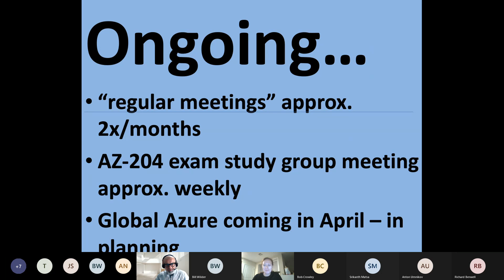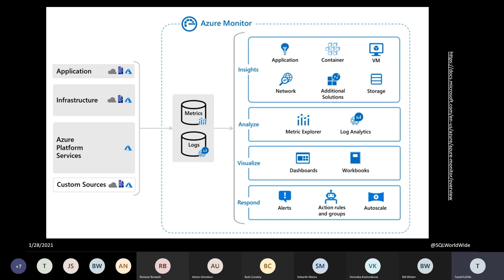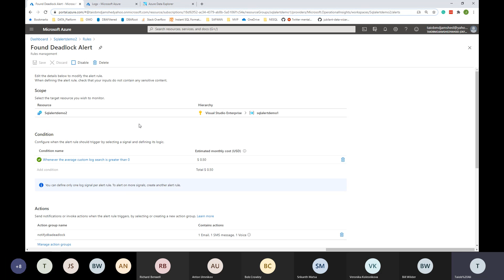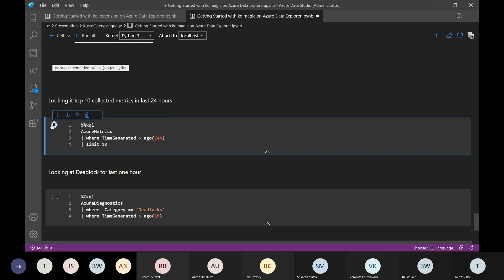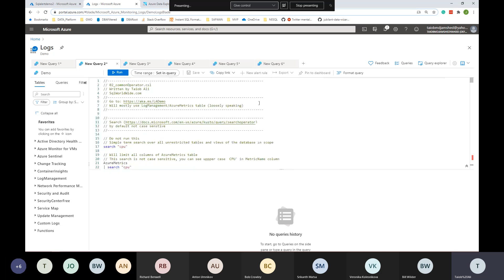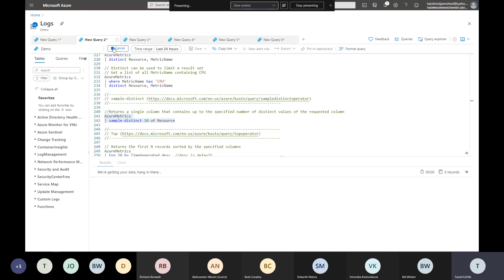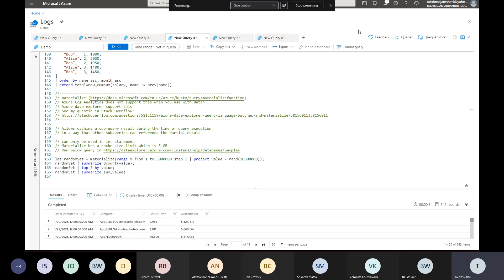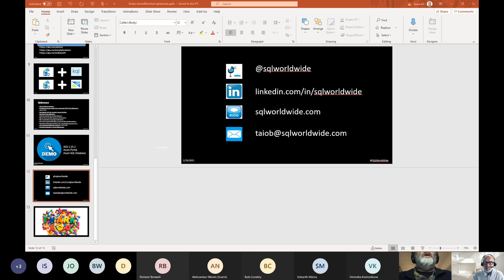Monitor Azure Resources with Kusto Query Language with Taiob Ali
This is a recording of the January 28, 2021 virtual meeting.

Monitor Azure Resources with Kusto Query Language

Need to Monitor Any Azure Resource? Must Learn Kusto Query Language.
Kusto is a service for storing and running interactive analytics over Big Data. Kusto was designed from scratch to be a “big data” repository for Azure and easy to query using Kusto Query Language (KQL). As we make progress in our migration to the cloud, we are learning new ways to monitor and alert on resources and services. Microsoft has consolidated many services under the umbrella of ‘Azure Monitor.’ Whether you are ‘detecting and diagnose issues across applications and dependencies,’ ‘correlate infrastructure issues with Azure Monitor for VMs,’ ‘drill into your SQL database monitoring data with Log Analytics’ you will be using ‘Azure Monitor.’ Azure Monitor uses a version of the KQL used by Azure Data Explorer that is suitable for simple log queries but also includes advanced functionality such as aggregations, joins, and smart analytics. Going forward, the KQL must be your primary resource for querying the Azure Monitor log. In this 95% demo session, I will show you some ‘getting started’ tips and a few sophisticated queries using KQL. I will do a live demo, generating an alert using KQL. At the end of this session, beginners will have a solid knowledge about KQL that they can build upon by themselves; others will also learn many advance operators, including machine learning ones. Come and learn about the future of monitoring and investigations of Azure services.

Taiob Ali, Microsoft Data Platform MVP, is an accomplished technical leader with a proven record of success. During his last 14 years, he has worked with the Microsoft Data Platform and MongoDB both on-premise and cloud. His experience includes all three major business sectors: finance, e-commerce, and healthcare. Taiob has hands-on experience in managing large database projects, including massive data migration, intricate process design, testing and deployment, performance tuning, long term capacity planning. Taiob is currently working at “GMO LLC” as Data Solutions Manager, focusing on cloud migration, automation, improving, and streamlining operational workflow. He is a regular speaker at local and virtual PASS chapters, SQL Saturdays, and Azure conferences. He is a board member of New England SQL Server User Group, DBA Virtual Group and organizer of Boston SQL Saturday.